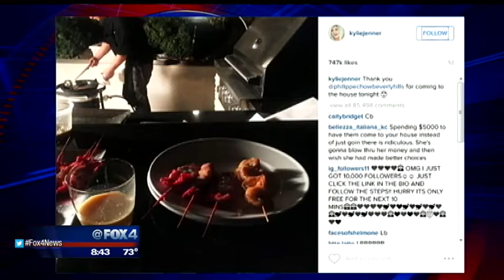TMZ: Hilary Clinton, Kylie Jenner's Take-Out Bil